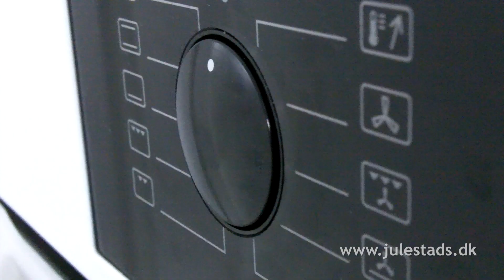Nutella opskrift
Nutella opskrift der er super let at lave.